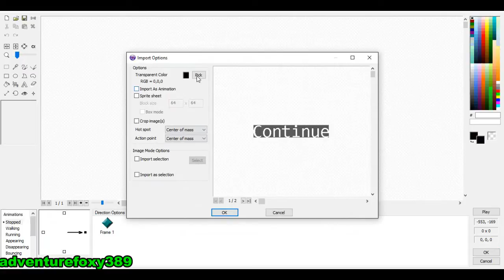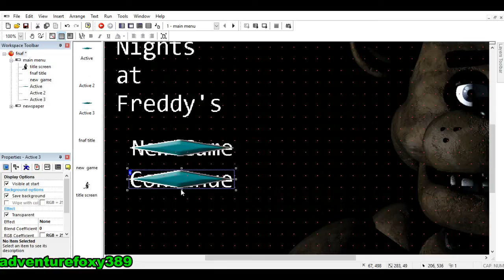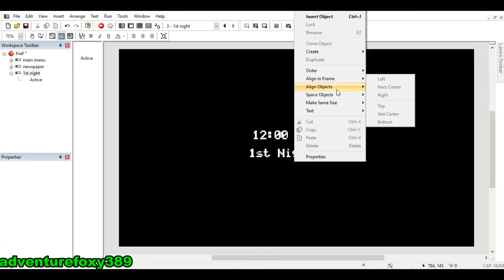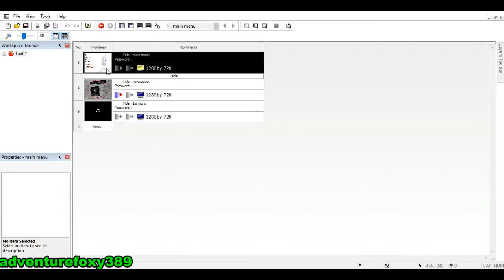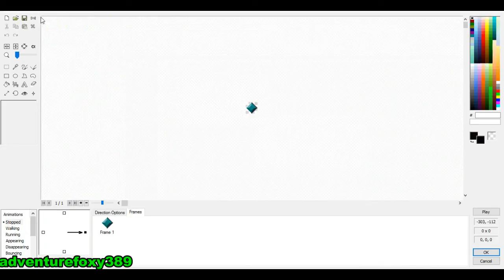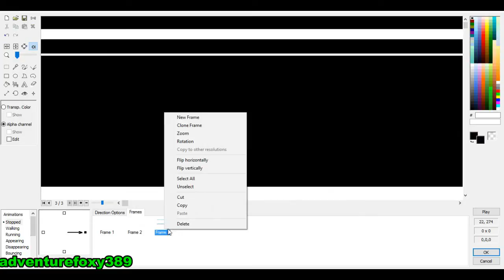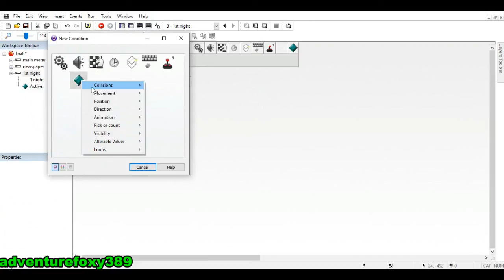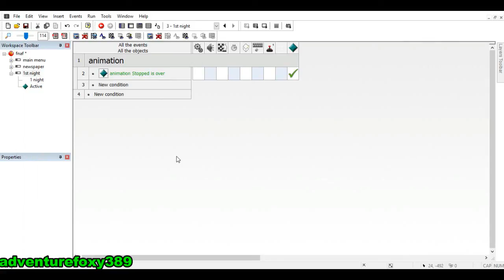fnaf main menu tutorial part 2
hey guys hope you enjoy the video :D

songs== layers of fear by DAgames
the divison by DAgames